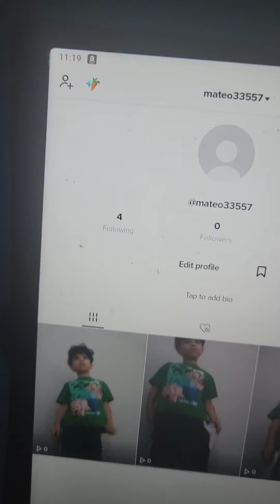I got a new tik tok